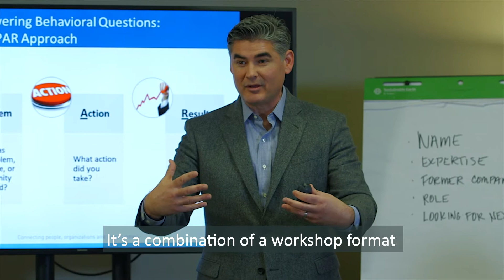Introducing OLP: Transforming Experts Into Leaders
Bob is back in one of many videos to come introducing OLP, a Keystone program he helped to design and run. In this clip, Bob takes us through the impetus for a program aimed at transforming experts into effective leaders and what to expect.

OLP’s customized learning approach includes individual coaching, bi-monthly workshops, and peer groups to reinforce your talent’s development in a real-world context.